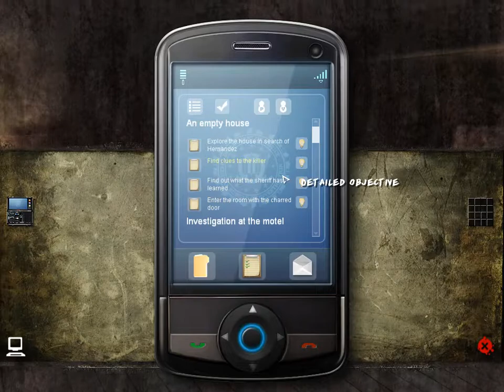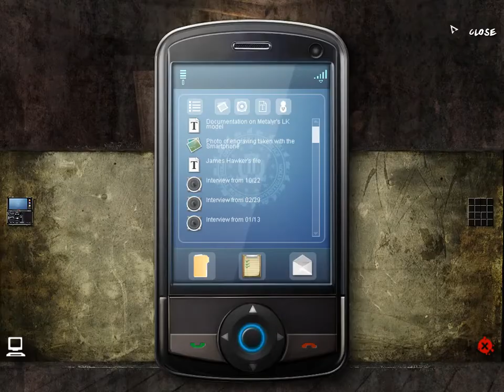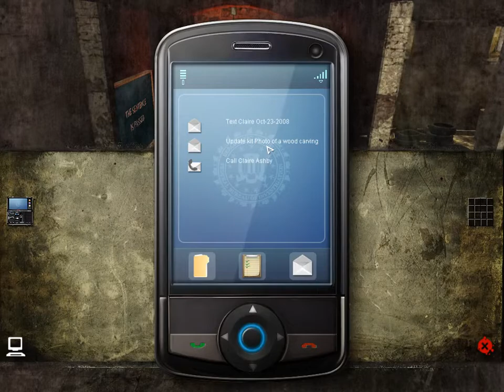Still Life 2 Walkthrough Part 8 No Commentary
Still Life 2 Walkthrough Part 1 No Commentary Gameplay
Still Life 2 Walkthrough Part 8 No Commentary Gameplay

Who is hiding behind Mr. X? Still Life 2 reveals the long-awaited ending of Still Life and spells a new investigation for Agent Victoria McPherson.
In Fall 2008, Victoria is sent to Maine where Ellen Dunnigan's body has just been found. The modus operandi and the video sent to the police and press leave them in no doubt as to the killer's identity: the East Coast Torturer has struck again! No clues are picked up during the autopsy, as the serial killer painstakingly washed the body. Once again, the killer has not committed any errors.